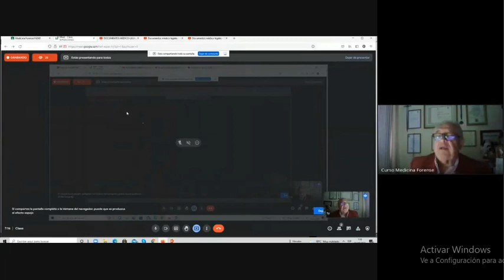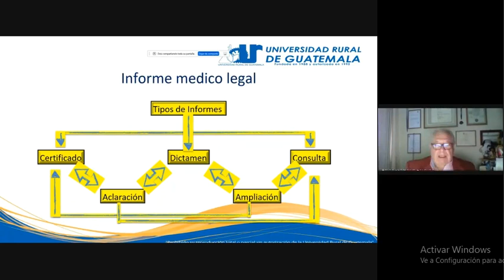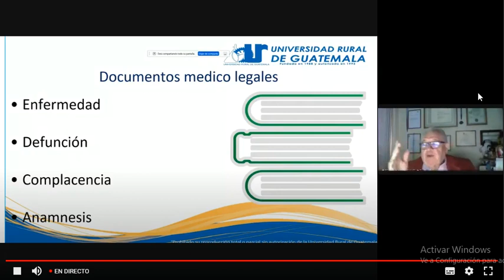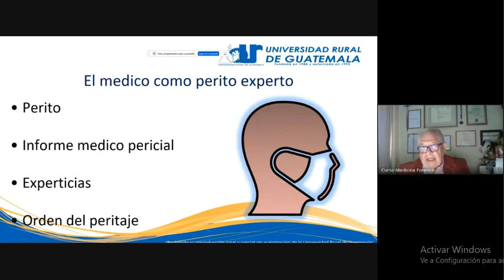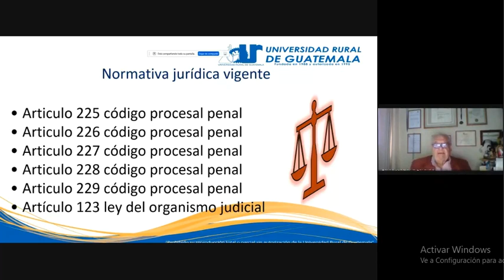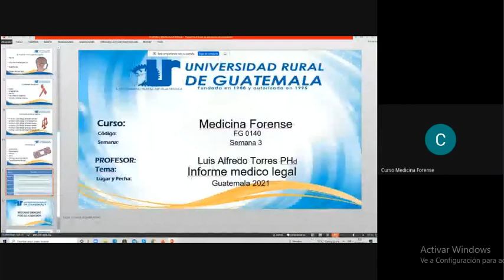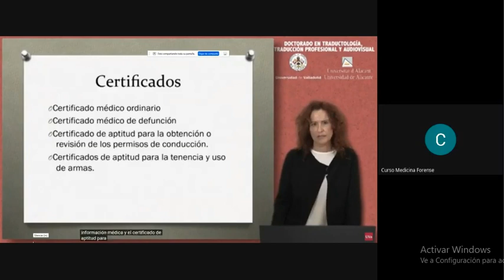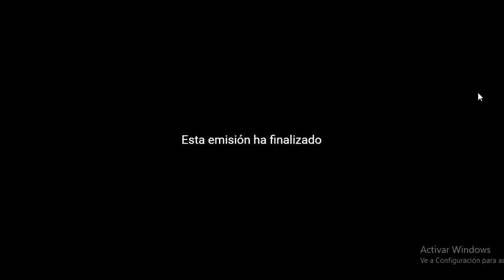Medicina Forense clase 3 (URG)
Informe médico legal